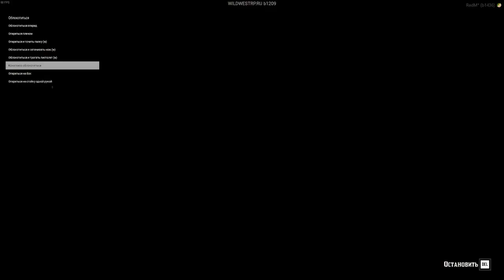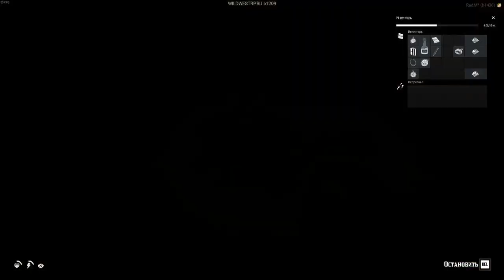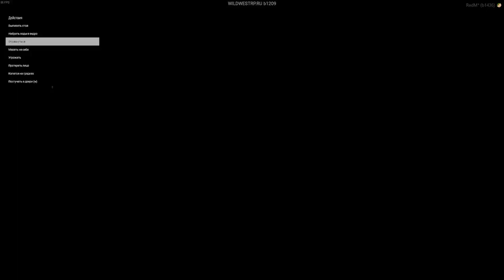Captain Greg Dove Wild West RP Role Play